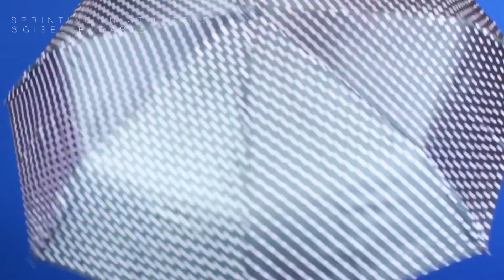Last Minute Halloween Costumes Part 2 - Easy DIY - No Makeup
Here are 10+ SUPER last minute costumes, with items you probably already have in your closet. No makeup, no hairspray, no heels, not even dieting are necessary. Everything is super easy to put together and is super comfortable to wear all Halloween night long. If you have any other ideas for last minute Halloween costumes, be sure to leave it for next year's video in the comment box!!

Shown:
Tourist Costume
Birthday Party Costume
Birthday Present Costume
Pajama Party Costume
Winter Costume
Dominos Pizza Tracker Costume
Penny Lane Costume
Cute Cat Lady Costume
Girls Night In Costume

*Please notify via email before sending packages. There is no guarantee products will be received or used in future videos.